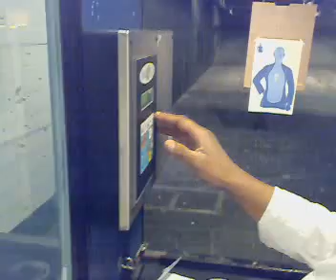Funny Video from My Phone (Shooting Moe.mp4)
funny ass video uploaded from my mobile phone